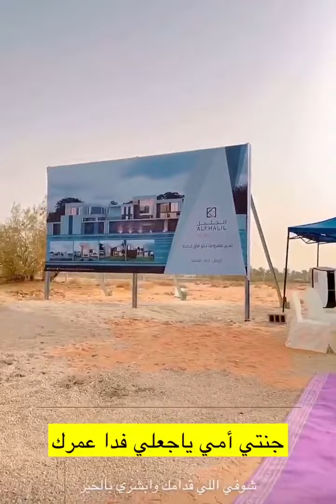‏عبدالرحمن المطيري يُهدي والدته سيارة وقصر وأرض مساحتها 9 الآف متر